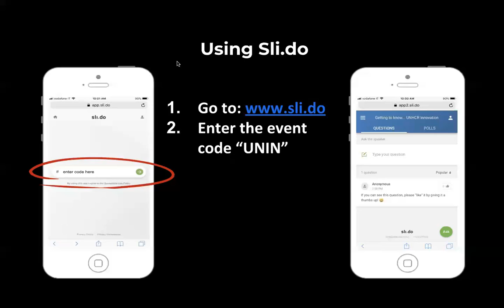Getting to Know... UNICEF Innovation - Venture Fund - Policies & Procedures